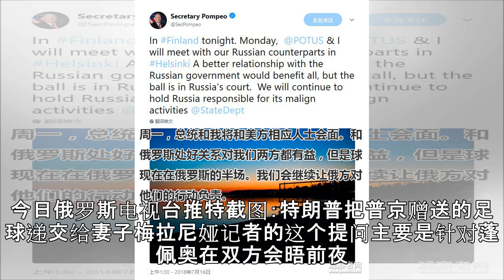被问叙利亚问题主动权在谁手中 普京拿出了一个球